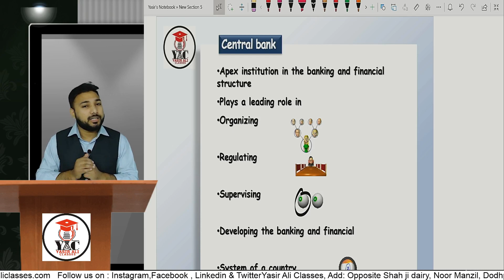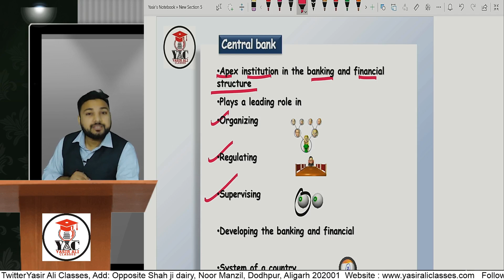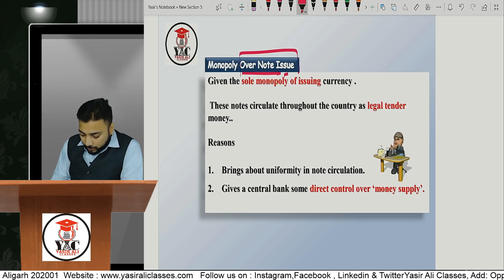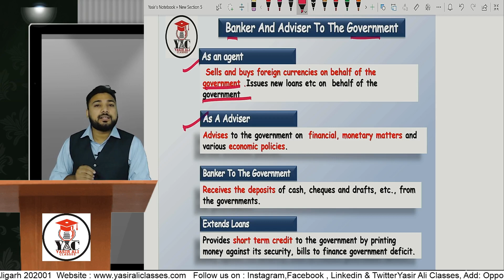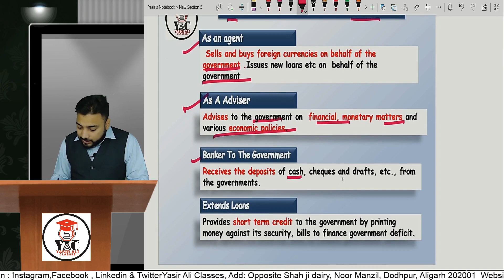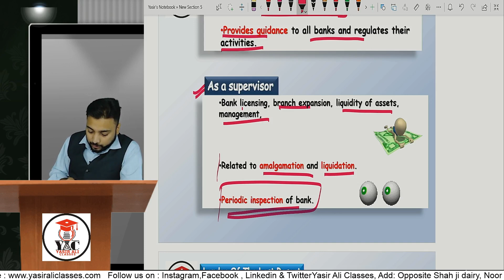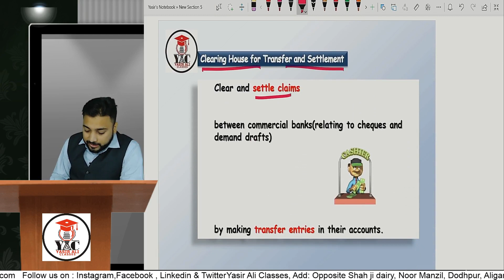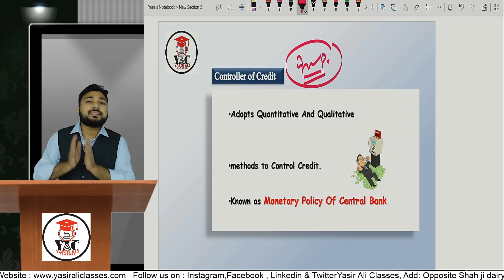Part-4, Central Bank | Money and Banking | AMU B.COM & M.COM ENTRANCE | 2021-22 | Yasir Ali Classes